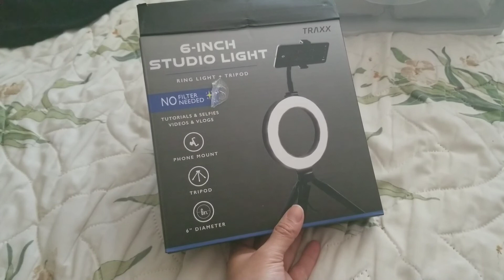paseo a pumkin patch/organizando maquillaje